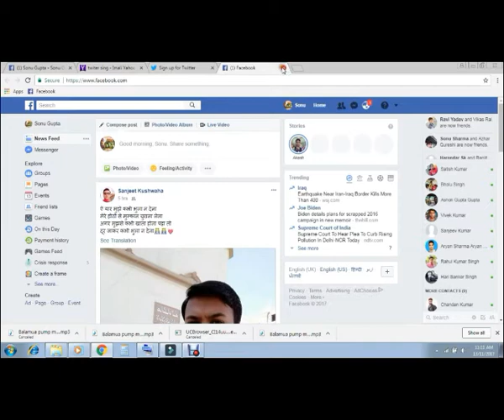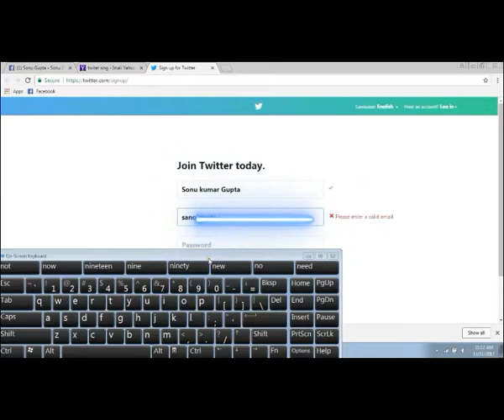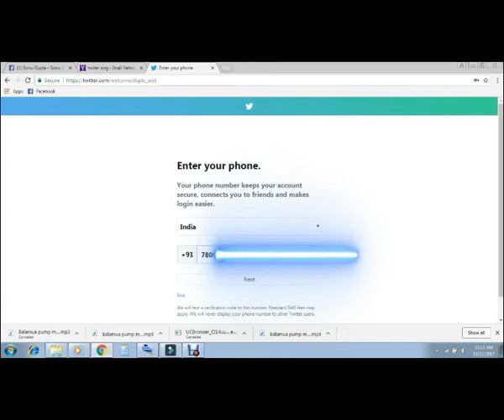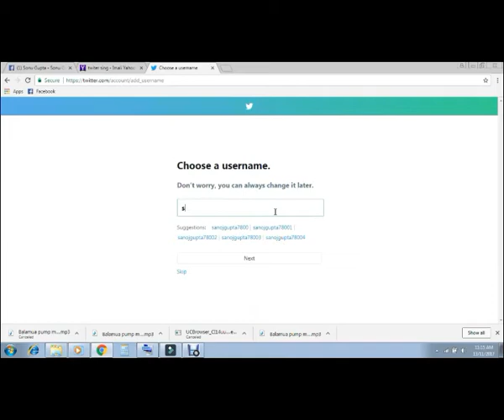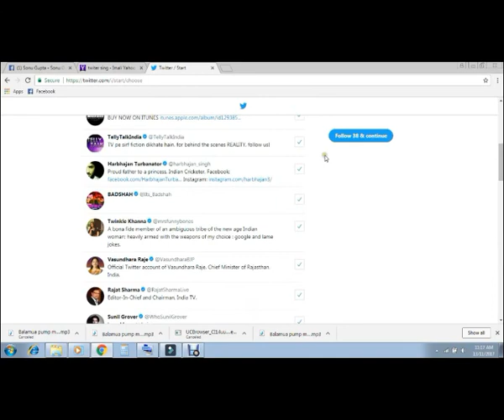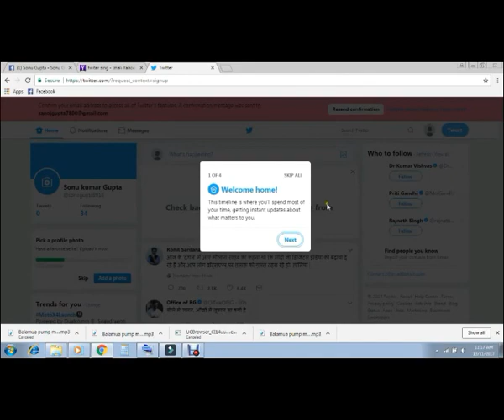how to creat a twiter account easy step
hello guys
kaise twiter account  banate hai .
how to creat a twiter account